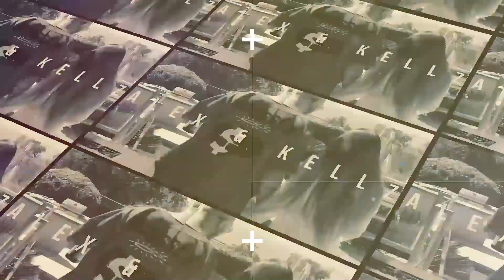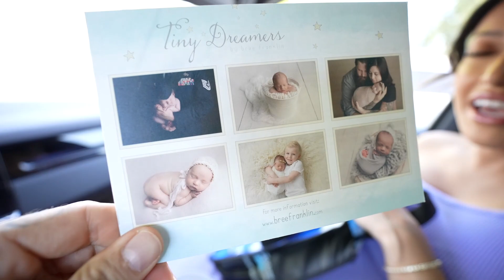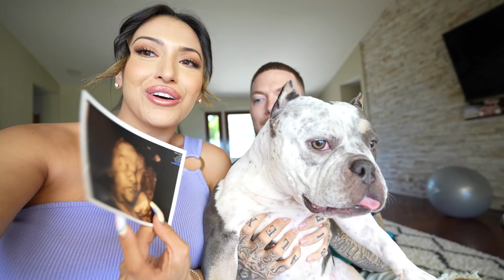3D/4D BABY ULTRASOUND & VLOG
BUGBEE'S IG to our channel!